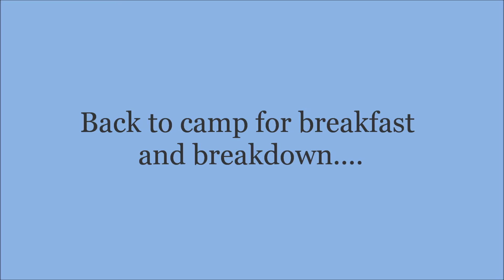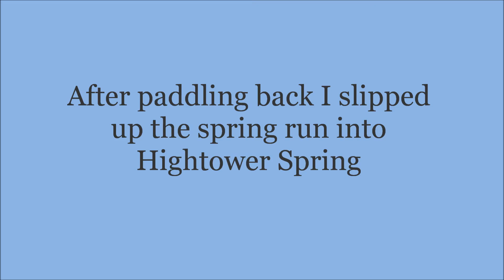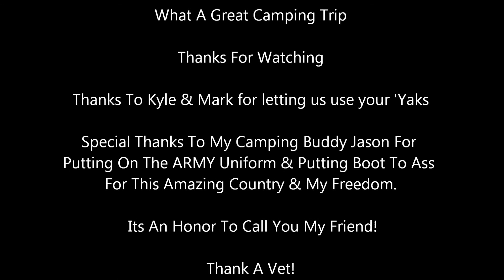Kayak Camping Holmes Creek Pt. 3 "The Paddle Back"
The last part of this series of kayak camping Holmes creek. We wake up and get the fire going and head out to do some fishing before breakfast and we end up putting a few fish in the cooler. We head back to camp for breakfast and coffee and break camp. We had a great paddle back where we caught some more fish including a nice 2lb bass. I slip up the spring run into Hightower spring and film the beautiful underwater landscape. Epic camping trip. Thanks for following along.